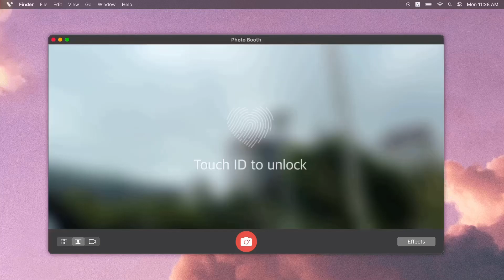TULALIP RESORT CASINO! GOING TO A CASINO FOR THE FIRST TIME??!!? TULALIP WASHINGTON!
TULALIP RESORT CASINO! GOING TO A CASINO FOR THE FIRST TIME??

Hey guys, for today's video I show you guys a vlog of the Tulalip Resort Casino! Hope you guys like this video and stay tune for more vlogs!!